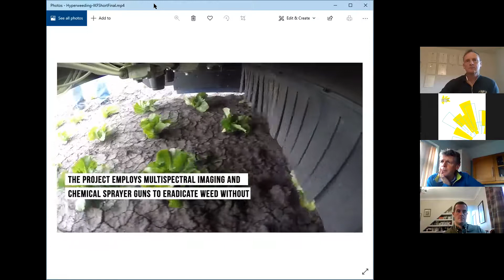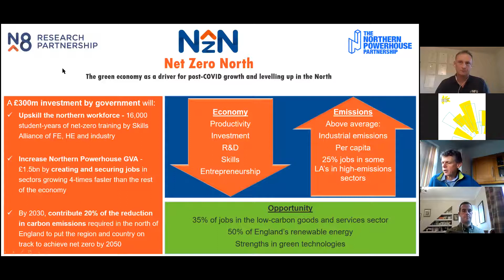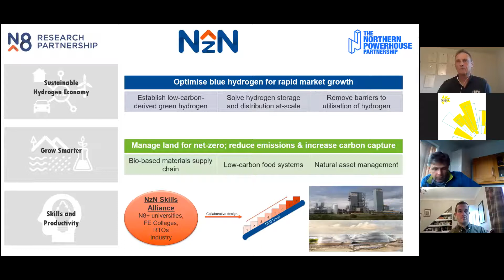Getting Serious about Agri-tech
Ben Briggs from the Farmers Guardian hosts this live conversation about the importance of Agritech in our regional economy. Ben is joined by Bruce Grieve Director of the Syngenta Sensors University Innovation Centre at University of Manchester and David Hall NFU Regional Director North West.